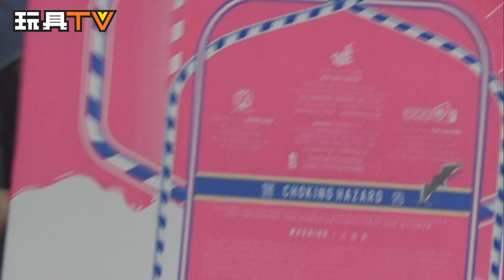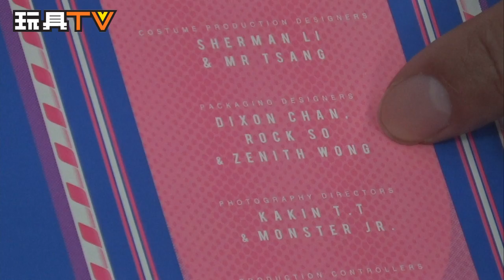TOYSTV S3 EP2 P5【爆玩具】Hot Toys 1/6 Suicide Squad Harley Quinn Unbox (ENG Subtitle)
Production: 玩具TV Production Team
Program host: 嘉， Dick Po ，太歲

TOYSTV S3 EP2 P5【爆玩具】Hot Toys 1/6 Suicide Squad Harley Quinn Unbox